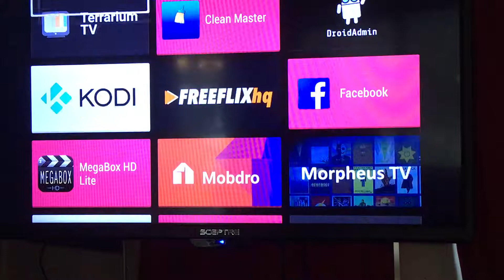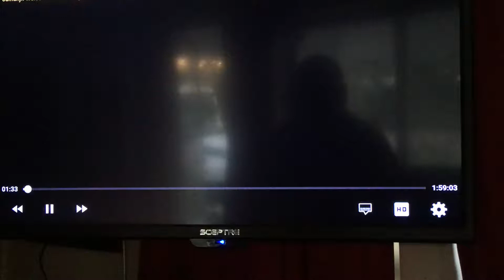Fire StiKc. FrEE MoViEs...